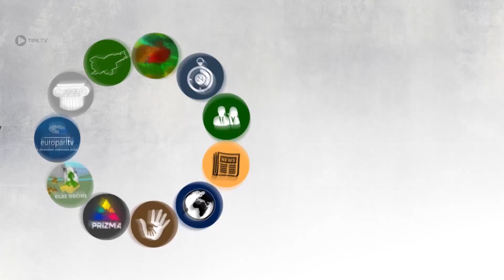europarlTV - 19. del